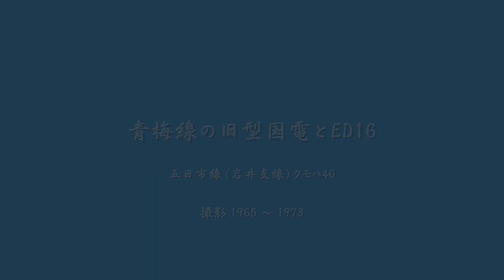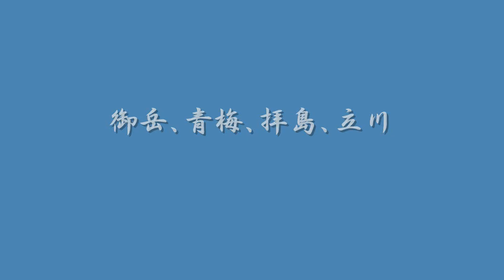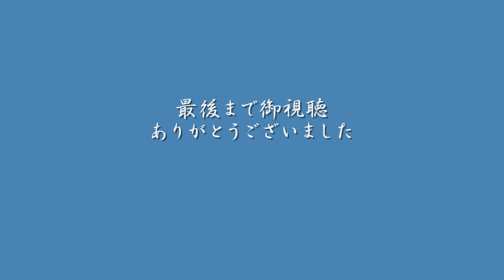青梅線の旧型国電とED16 撮影 1965 ～ 1973 ‹スライドショー›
‹撮影地›
奥多摩（氷川）、鳩ノ巣、川井、御岳、沢井、青梅、拝島、立川、武蔵五日市
73系、10系、ED16、ED27 ほか

秋 もみじの頃
　鳩ノ巣、川井、奥多摩
　1970、1973

霧の渓谷
　川井、御岳、沢井
　1967～1970

五日市線（岩井支線）
　1966